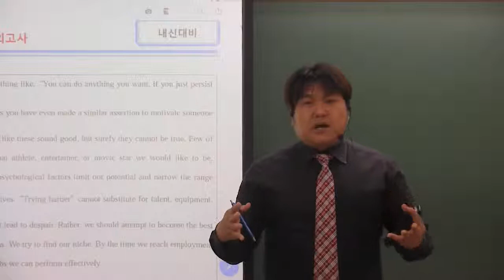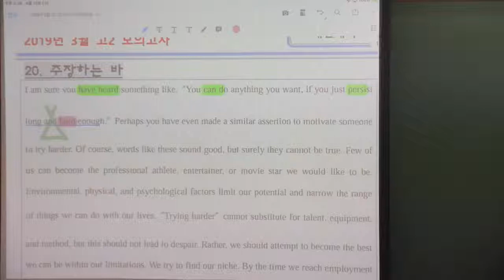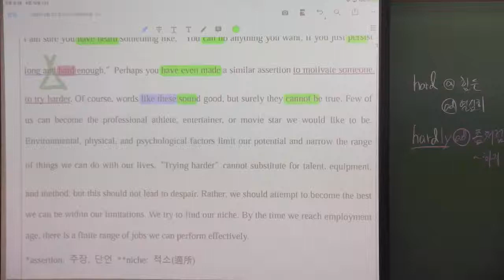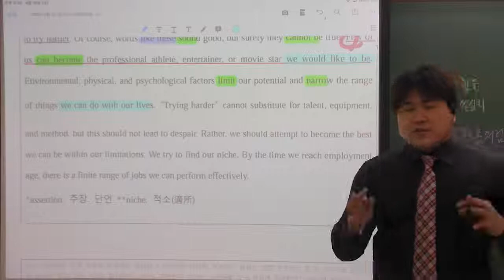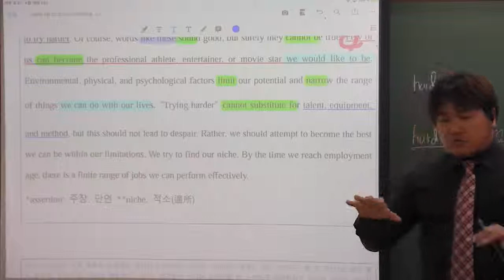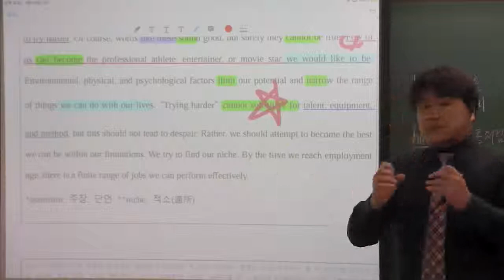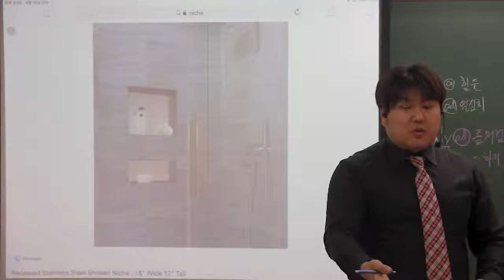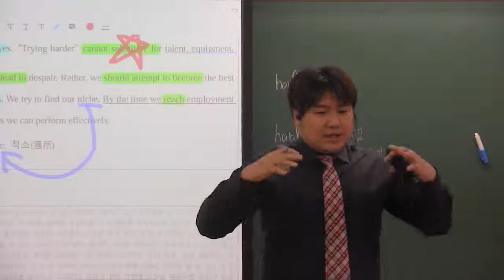2019년 고2 3월 모의고사 20번